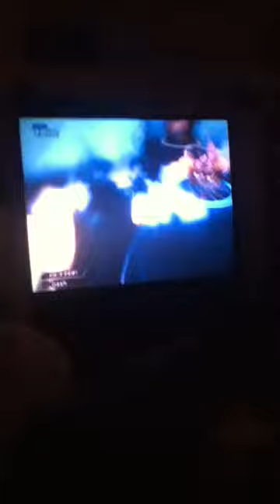A Short KH Conversation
I had to record and post this part of my sister's game play for KH. The intro itself is boring but its what she does with Pete's scene that I had to share on here